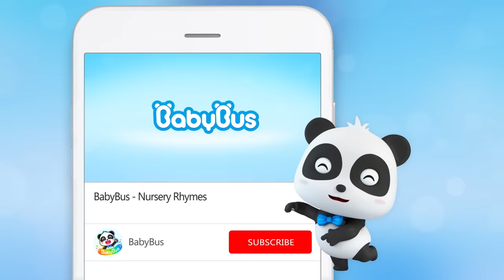Excavator Song | Construction Trucks | Learning Vehicles | Nursery Rhymes | Kids Songs | BabyBus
Lyrics:
KIKIMIUMIU  Lu lu la la，let’s find
All the pieces
Excavator     Lu lu la la，let’s find
Excavator     All the pieces
Excavator    Where are they?
    Digging, digging over here, Hey yo hey yo!
KIKIMIUMIU  Digging, digging over there, Hey yo hey yo!
Excavator    I found a square!
KIKI   Yay! Yay! Yay! Yay! Yay! Yay!
Excavator (acting) (I found one ! It’s a square !)

All the pieces
Excavator    I found some triangles!
MIUMIU  Yay! Yay! Yay! Yay! Yay! Yay!
Excavator (acting) 1, 2, 3, 4, 5!   Five triangles !

KIKIMIUMIU  Lu lu la la, let’s put
KIKI (acting)    the pieces together
MIUMIU (acting)   the pieces together
Excavator    What is it?
KIKI       Let’s put it here ! Let’s put it here !
MIUMIU      Let’s put it there ! Let’s put it there !
Excavator  I found one more triangle !
KIKIMIUMIU  Bring it here ! Bring it here !
KIKIMIUMIUExcavator Finally we made it !
KIKIMIUMIUExcavator (acting)  (Baby Shark!)

BabyBus helps children to:
★ Think Independently
★ Build Self-Confidence
★ Respect Others
★ Explore the World